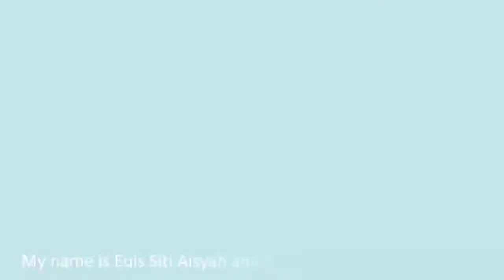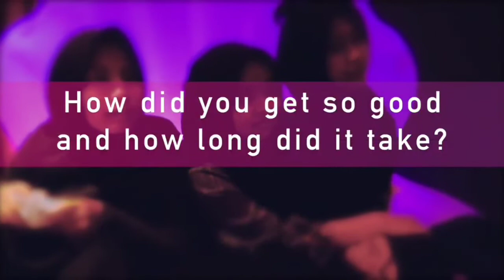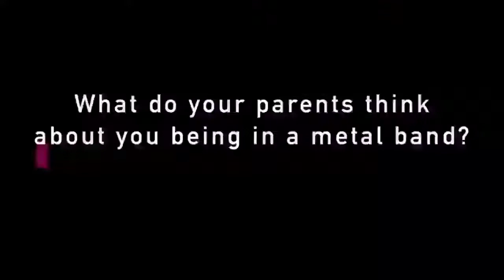Girls Rock Asia Exclusive Interview VOB(Voice Of Baceprot)